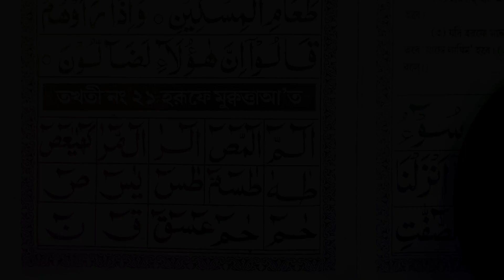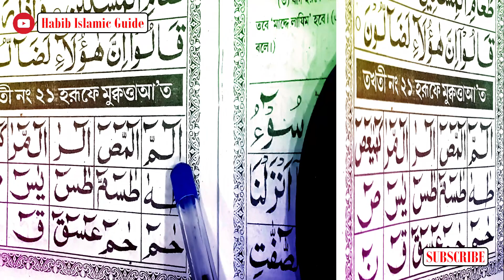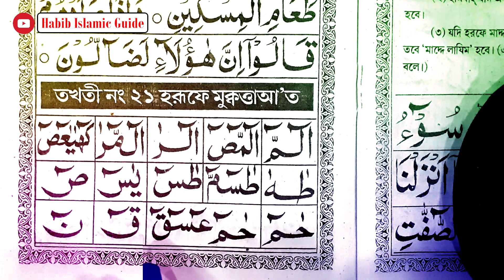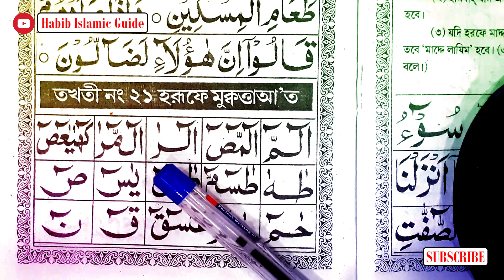Noorani Qaida Lesson 21 | Nurani Kaida | Habib Islamic Guide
noorani qaida,
nurani kaida,
learn quran,
how to learn quran easily,
habib islamic guide,
learn quran reading,
arabic alphabet,
quran class,
quran class online,
quran class bangla,
noorani qaida video